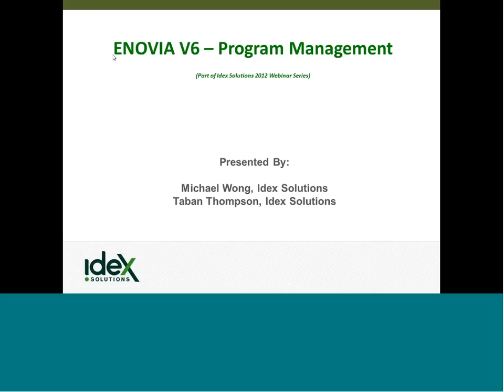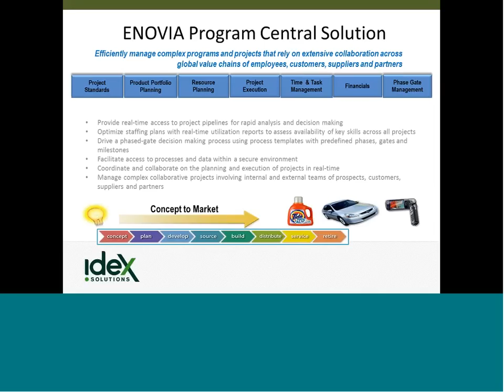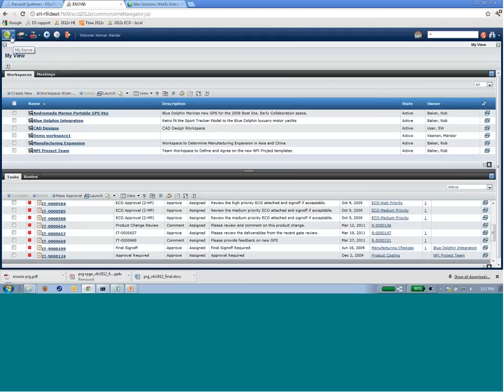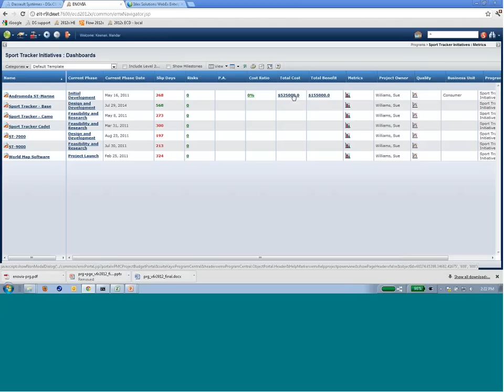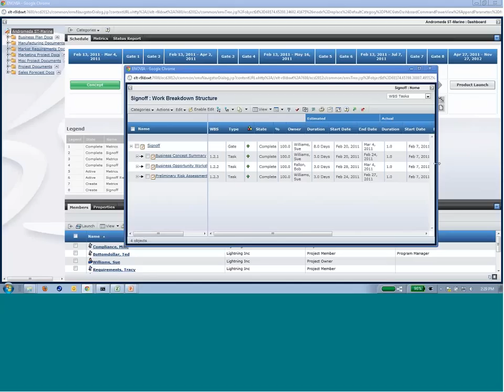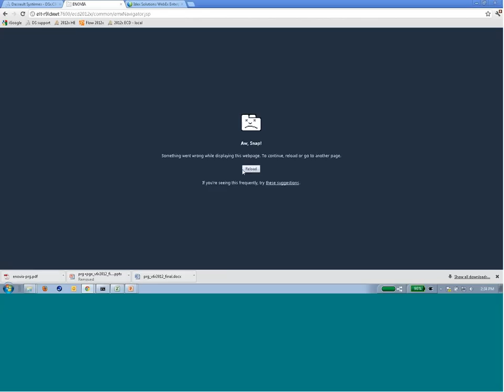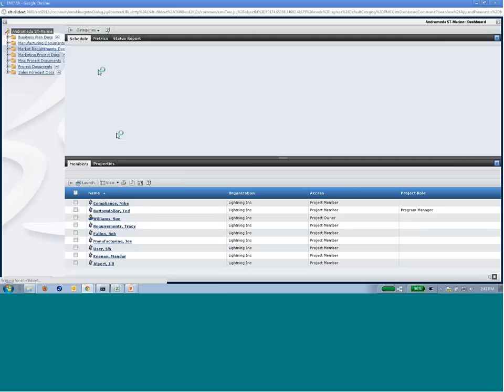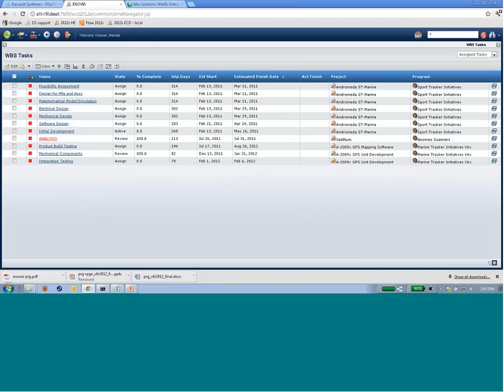ENOVIA V6 Program Management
ENOVIA Program management provides global teams with the accurate, real-time information they need to keep projects on track and respond to ever-shrinking product lifecycles. Through project pipeline dashboards, ENOVIA Program Central provides management with real-time visibility into a project's status in terms of overall schedule, phases, gates, resources, costs and benefits. Ultimately, this allows for better decision making when analyzing which projects offer the highest potential return on investment.